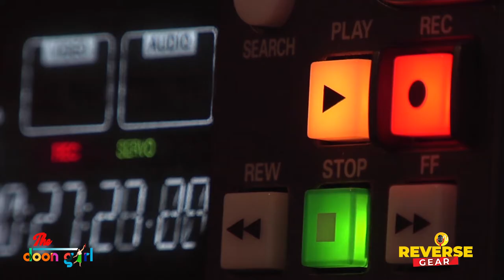Tanha Tanha | Reverse Gear | EP-2 | Aakriti Thapa | Aamir Khan | Urmila Matondkar | Rangeela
This is the Second video of our series Reverse Gear .In this series Aakriti covers a few songs from 90's.

Artist In Recreated Version:
Vocals: Aakriti Thapa
Music Recreation: Vivek Badoni

Original Creators and Artist:
Film – Rangeela
Actor – Aamir Khan, Jackie Shroff & Urmila Matondkar